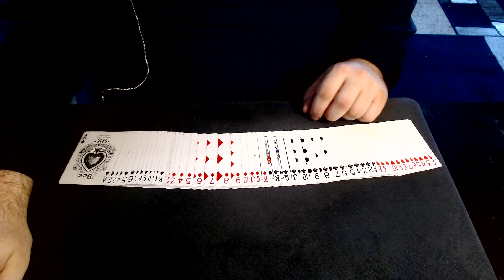Up The Ladder Cuts 180